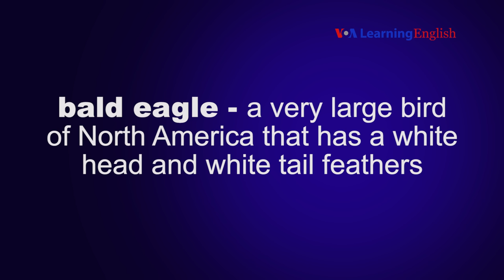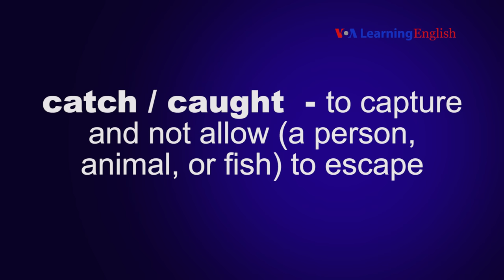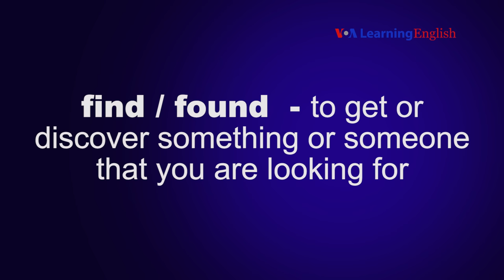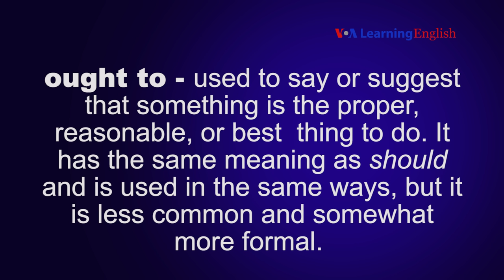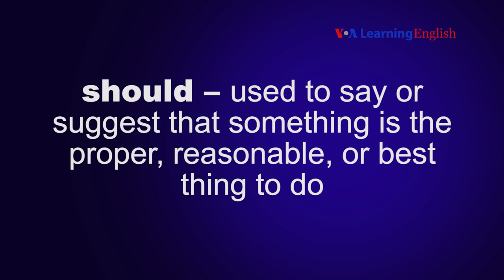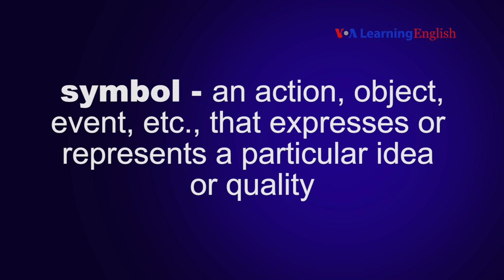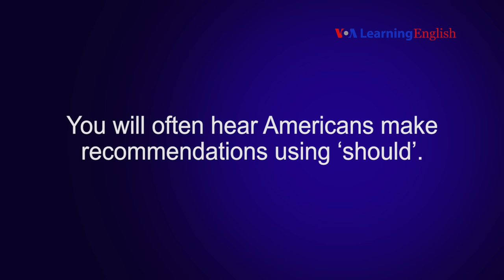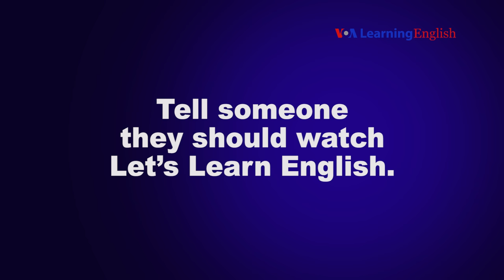Let's Learn English Lesson 25 Speaking Practice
In this video, you can learn how to pronounce the new words and use the word "should" to give advice.